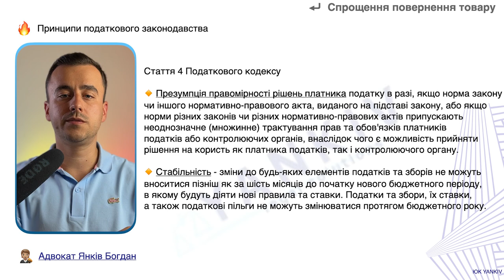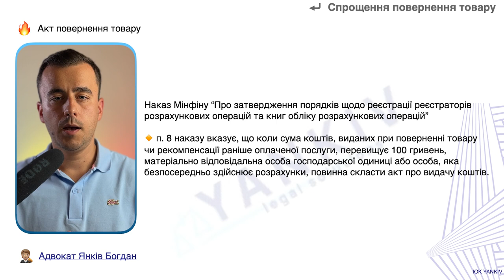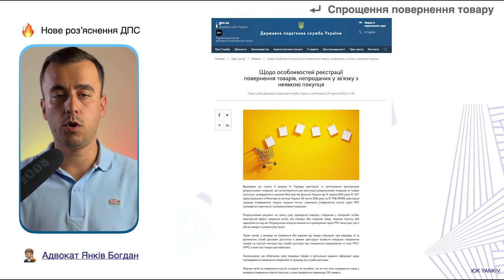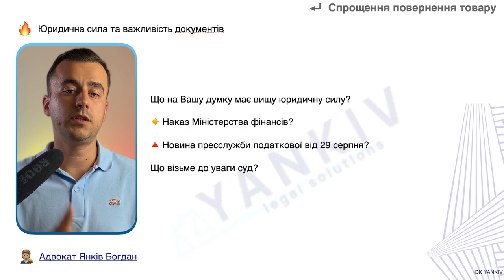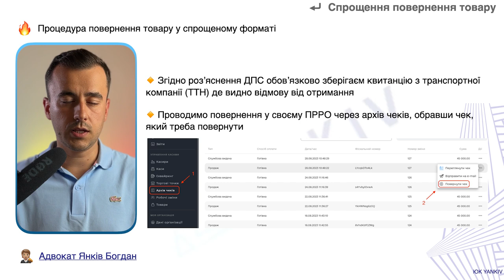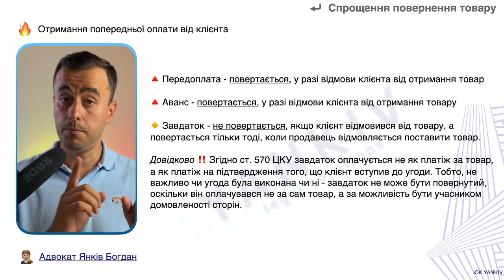Не забрали товар на пошті. Оформляємо повернення!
ТАЙМ-КОД ⏯
00:00 - 00:39 Вступ до відео про повернення товарів
00:40 - 02:56 Нюанси фіскалізації з 1 жовтня
02:57 - 05:34 Повернення товару по квитанції з пошти
05:35 - 06:43 Курс ПРРО 3.0
06:44 - Проводимо повернення незабраного товару